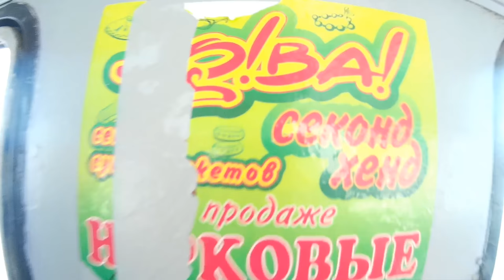VLOG • СЕКОНД ПАТРУЛЬ#1|ЗАВОЗ|Barbour|TOMMY|HH|ТРЕШ|УТРО БАРЫГ